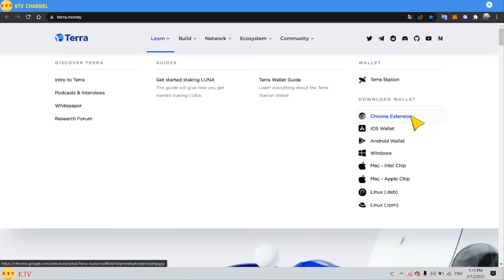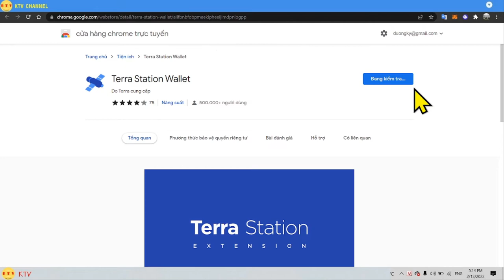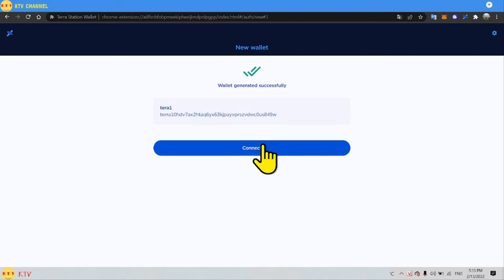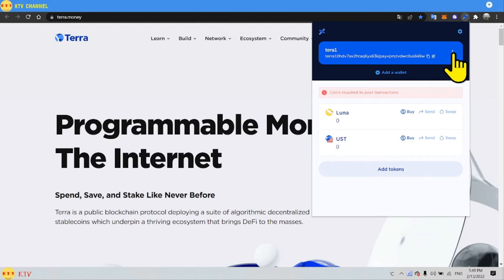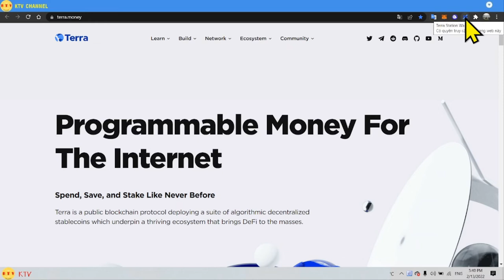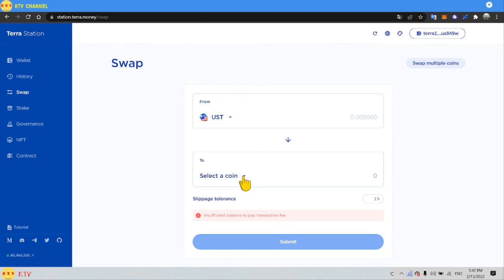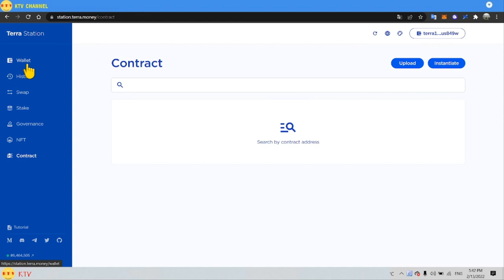Thêm ví terra vào trình duyệt chrome, sử dụng terrae station